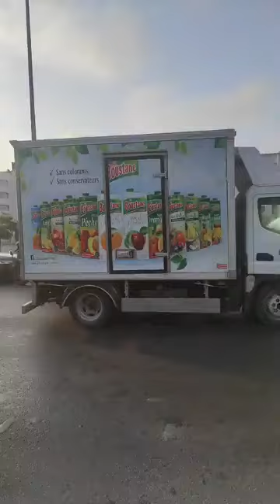مباشرة من كازا..كسيدة خايبة فلوطوروت وسيارة دخلات فالسيارات فالطريق المعاكس..شوفوالطوموبيلات مقلوبين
مباشرة من الدارالبيضاء...كسيدة خايبة فلوطوروت وسيارة دخلات فالسيارات فالطريق المعاكس..شوفو الطوموبيلات مقلوبين